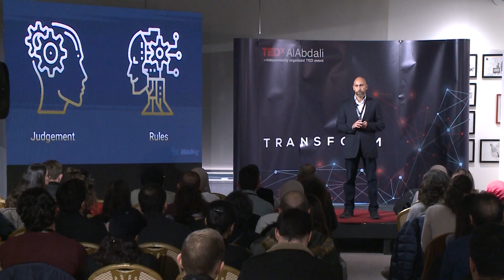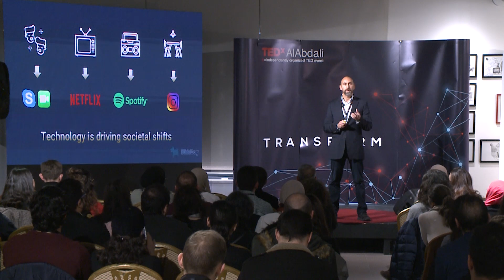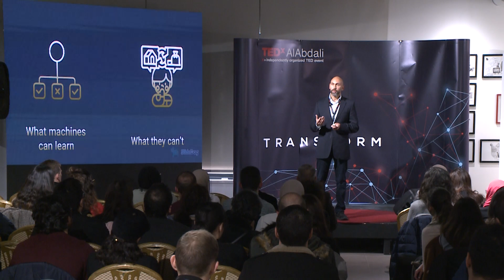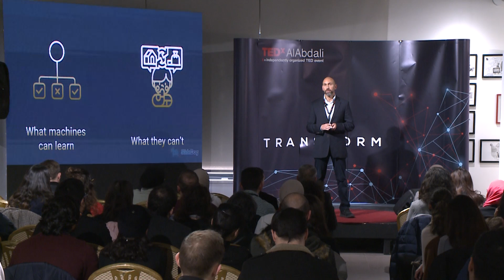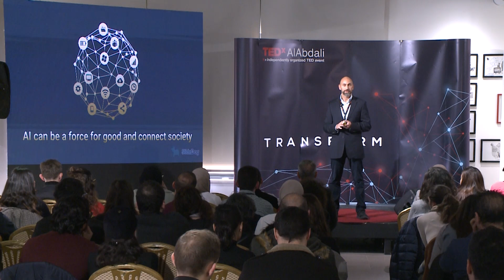Shifting Paradigms - A Witness Of Change | Jamil Asfour | TEDxAlAbdali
Jamil is an international business and investment professional with 20 years experience in technology and innovation. He currently serves as the Head of Investments at the Abu Dhabi Investment Office (ADIO).

AI is massively transforming our world, and companies are trying to streamline their businesses by using artificial intelligence to make critical decisions, but what about the change itself? How do things happen? Jamil will be our witness of change of things changed and what's next. Jamil is an international business and investment professional with 20 years experience in technology and innovation. He currently serves as the Head of Investments at the Abu Dhabi Investment Office (ADIO), focusing on bringing disruptive technologies to Abu Dhabi.

Prior to this he held strategic roles at Fortune 500 companies including Apple, IBM, HPE and EY in the US, China and the Middle East. Jamil specializes in identifying the drivers of innovation, organizational integration and growth pre and post M&A deals, as well as creating sustainable global partnerships. He has deep expertise in computing, privacy and security and is currently focused on strategic technologies aligned with ADIO's vision including AI, IoT, Mobility and Robotics.

Jamil holds a Bachelor’s of Science in Electrical Engineering from The University of Texas at Austin, a Diploma in Management and Leadership from MIT and a Master’s Degree of Business Administration from The University of Oxford. This talk was given at a TEDx event using the TED conference format but independently organized by a local community.